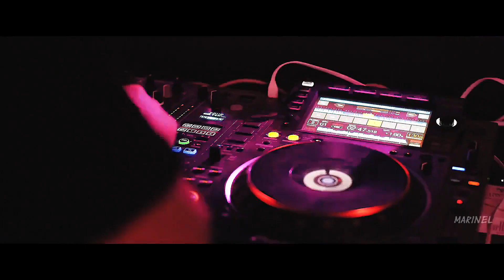► DJ Bobo - Somebody dance with me ( Remix )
►   DJ Bobo